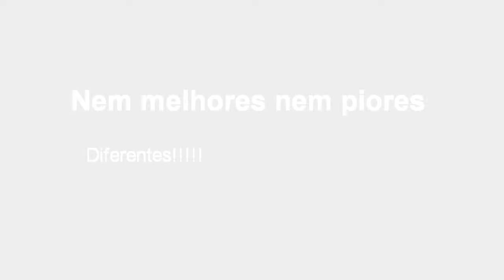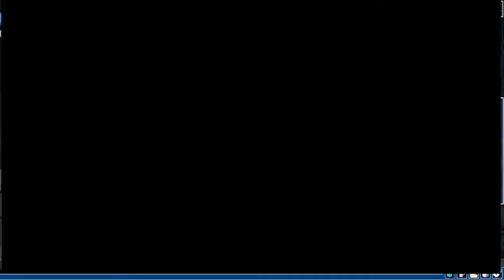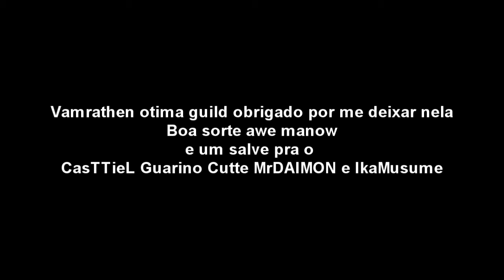Global Digimon masters Dungeon bosses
Digimon masters dungeon bosses